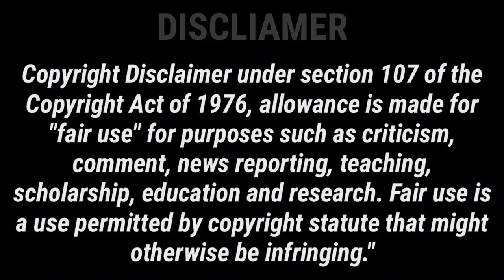RUDEMP: THERE CAN BE NO REDEMPTION WITHOUT THE TRUTH.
CAN THERE BE REDEMPTION WITHOUT THE TRUTH?